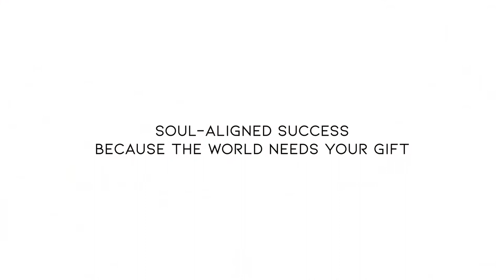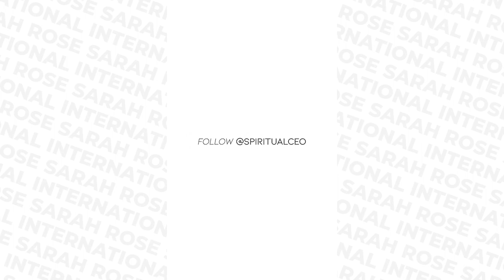EP 45 - Online Business Myths Busted!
In this episode, I bust a lot of myths around starting your 6-figure spiritual business online and share what you actually DO need to get started!

Namaste!